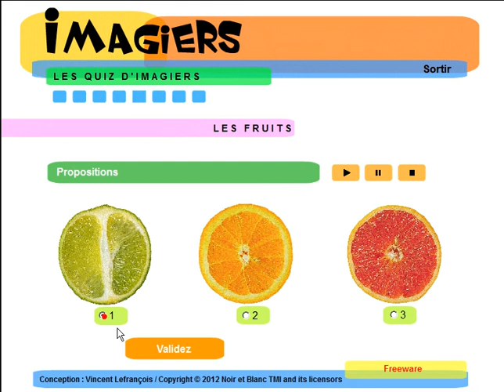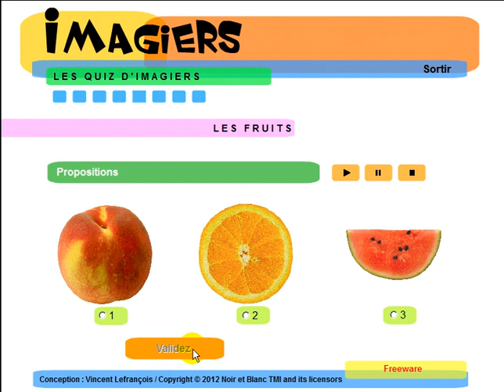Curso de Francês = Imagiers = Vocabulaire = Les fruits 2